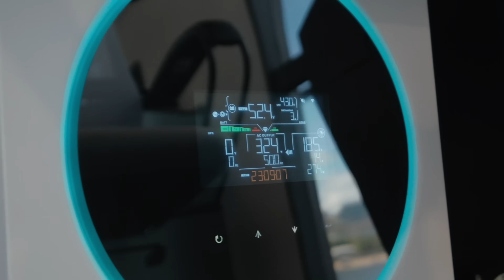Русские Хаусботы Всё Круче. ОБНОВЛЕННЫЕ Плавучие Дома КРУИЗ / CRUISE 2024 Обзор.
Обновленные плавдачи (плавучие дома) CRUISE от Самарской верфи CRUISEHB.RU модельного ряда 2024: Изменилась компоновка хаусботов Круиз, в модельном ряду появилась версия без боковых проходов, но с увеличенной обитаемой частью. Верфь КРУИЗ Хаусботы модернизировала подводную часть своих плавучих домов. Сейчас плавдачи CRUISE лучше адаптированы к прохождению Волжской волны и зимовке во льду. Смотрите обзор хаусботов Круиз 2024 на канале "ЛОДОЧНИК".